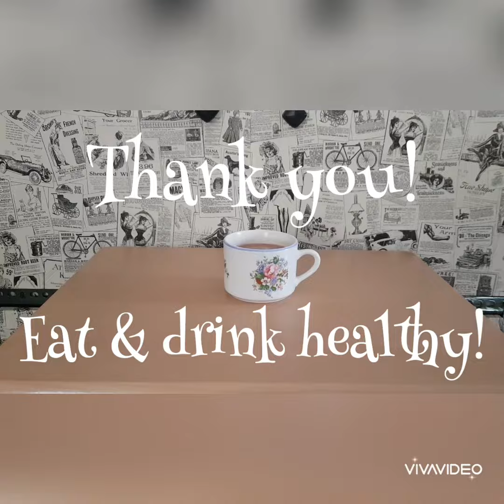Chores for Kids: Hot Chocolate Milk Drink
Engaging children in simple food preparation tasks gives them a sense of independence, responsibility, success and empowerment. Start with something he/she likes or eats/drinks everyday such as milk or chocolate milk drink.

How to use this video:

1. Watch this video then have your child prepare the materials.
2. Do the task with the video while hitting the PAUSE button as needed.
3. Thank and praise your child for a job well done.
4. Next time, watch the video as a whole then have him/her do it on his own.
5. Do the task often until your child has mastered the steps.
6. Move on to a new chore :)

Intro/Logo: Canva
Video maker: Viva Video
Published: 22 June 2021